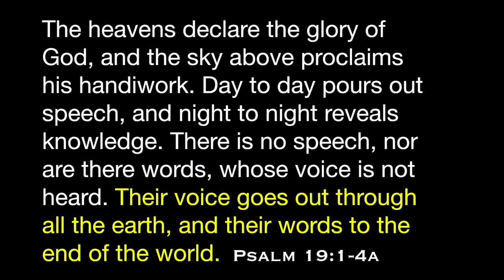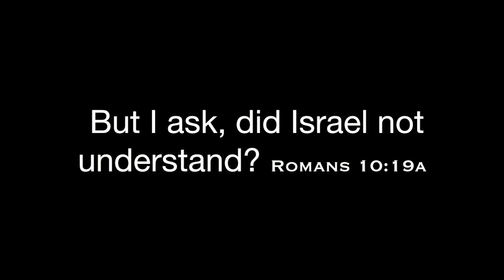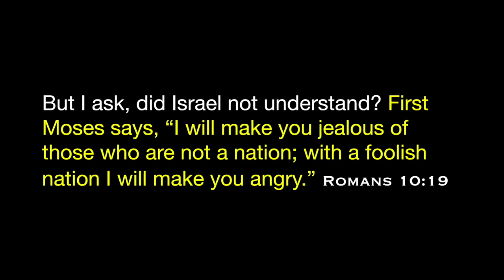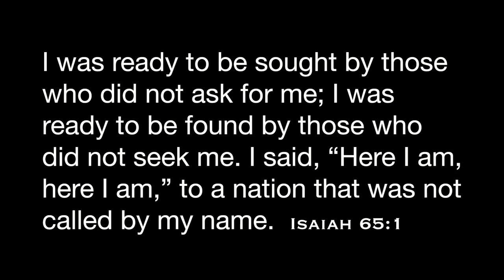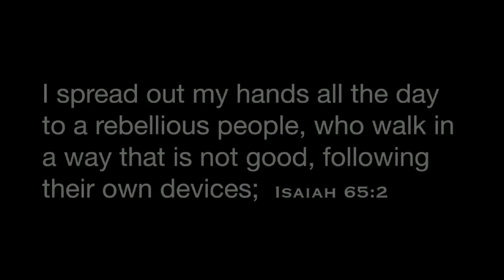God Turns To Gentiles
This week we will learn what God has been doing graciously to the Jews and Gentiles all around the world to save them.